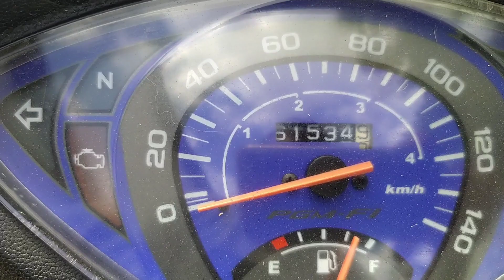HONDA BIZ 125 VALE A PENA SIM PARA QUEM PENSA EM COMPRAR, OPNIÃO DO DONO E SEUS PONTOS POSITIVOS.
Esse vídeo é sobre dicas para quem pensa em comprar uma Honda biz 125, custos de manutenção, e seus pontos positvos, a Honda biz 125 é uma moto projetada para o trânsito, para pessoas que querem encarar o trânsito de sua cidade de forma mais rápida e prática, segue as dicas do vídeo e vejam que vale muito a pena comprar uma Honda biz 125, com seu baixo custo de manutenção acaba se saindo como uma boa opção de primeira moto, com um consumo de combústivel muito baixo .